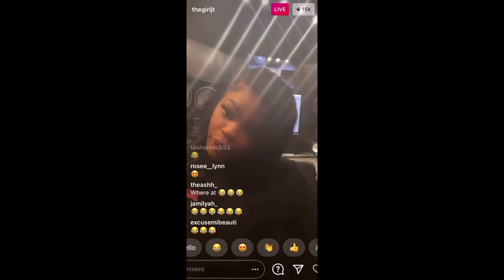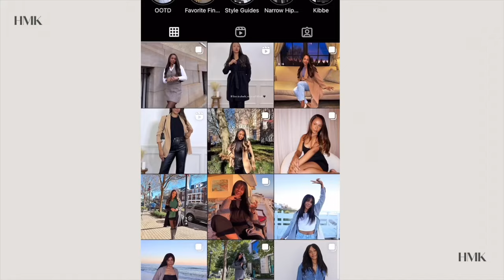5 Resons You Hate Your Clothes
Here are some tips I've learned to dress for my body type. If you have narrow hips there are several reasons why you don't like any of your outfits.

00:00 Introduction
02:06 Hourglass Bias
03:59 Pants
05:55 Pant Rise Vs Torso
08:06 Fabrics
10:57 Tops
12:38 Tips